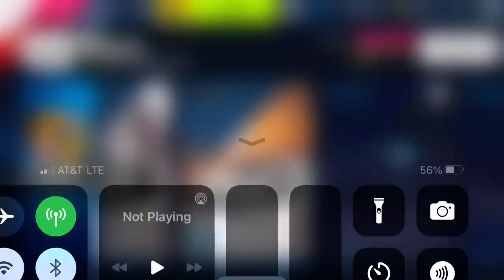Asphalt 9 - SSC Tuatara Special Event: Stage 2 | Lamborghini Huracan Super Trofeo Evo | 01:11.237